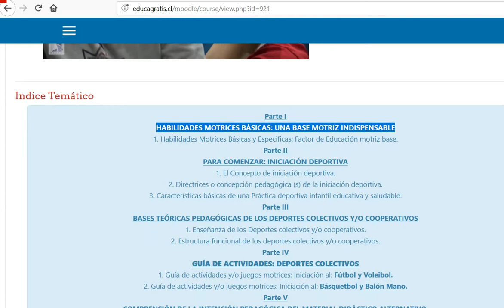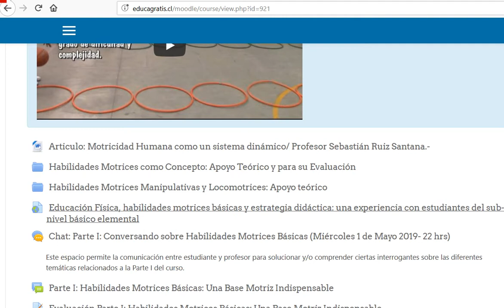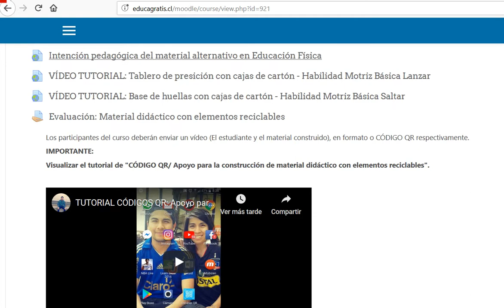Iniciación Deportiva Proceso Pedagógico para la intervención motriz temprana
+ Curso de Iniciación al Montañismo a través del Senderismo